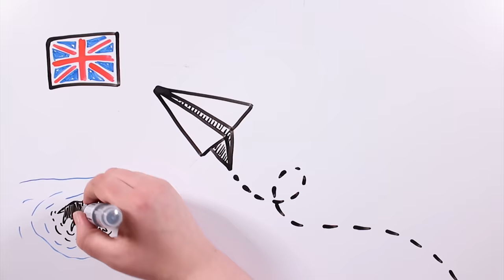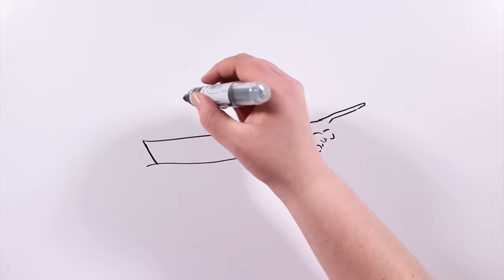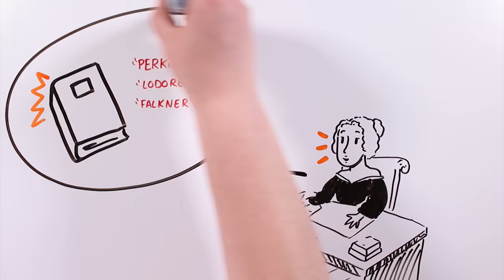MARY SHELLEY | Draw My Life de la creadora de Frankenstein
Mary Shelley es una escritora británica mundialmente conocida como la autora del clásico de terror gótico “Frankenstein”. El resto de su obra no ha sido tan conocida hasta hace unas pocas décadas. Al igual que su propia vida, tan fascinante que podría haber servido para una de sus novelas.